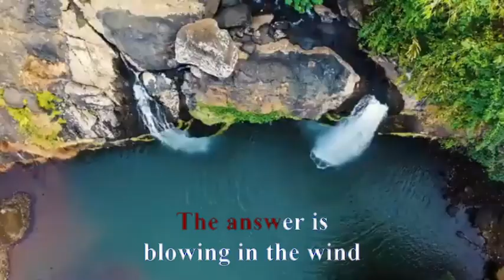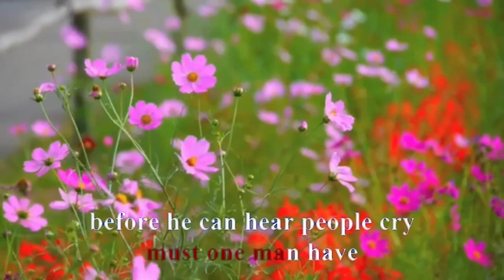blowing in the wind